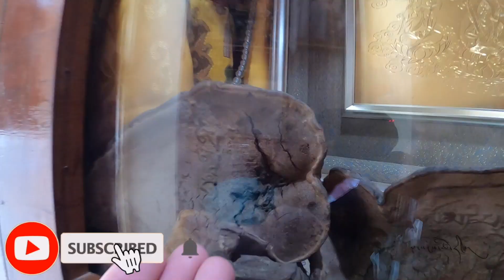Lha bab Dhuchen Special ! ལྷ་བབས་དུས་ཆེན་ཉིན། | GoPro Hero 8 | TIBETAN YOUTUBER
In this video me and my daughter celebrate the Buddha's Descent from Tushita.